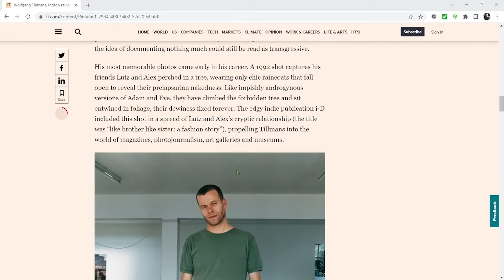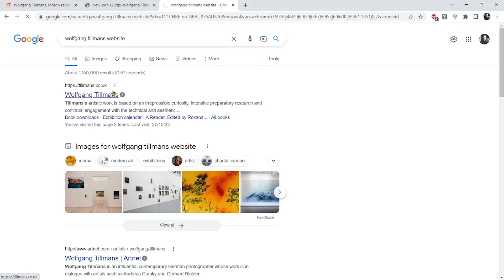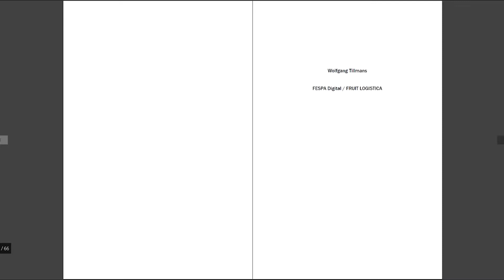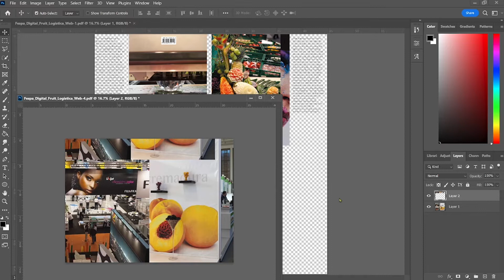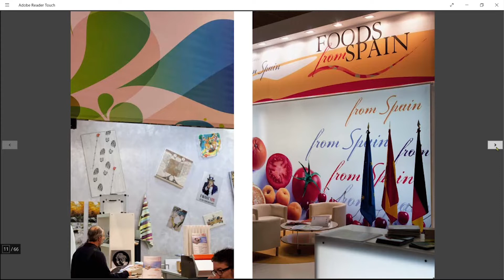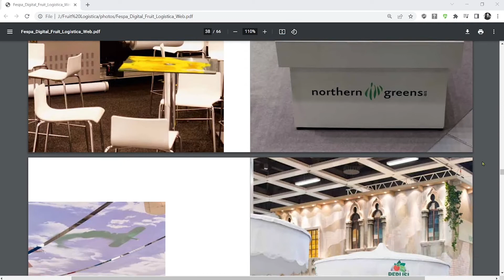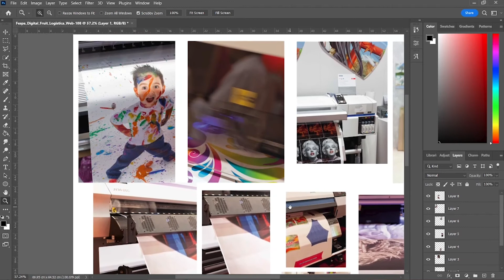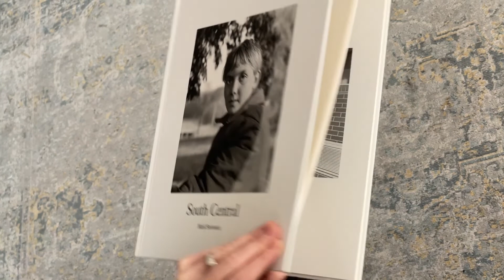Flashback Arrest - Ep. 8 - Wolfgang Tillmans' FD/FL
Some thoughts about a project by one of the most important photographers in the art scene today.

all by Blue dot Sessions.